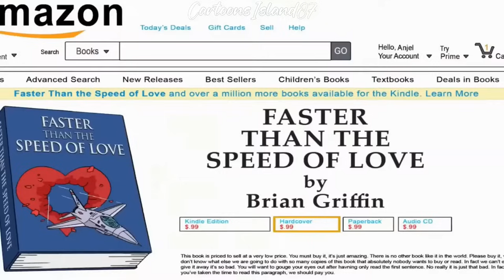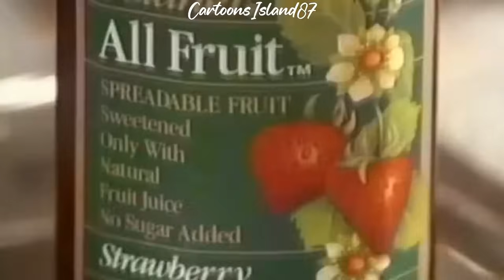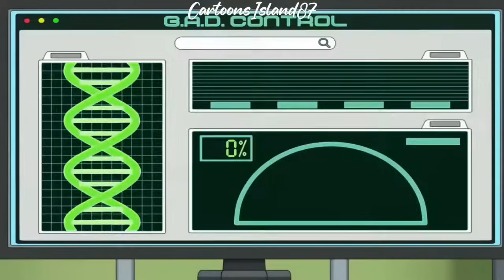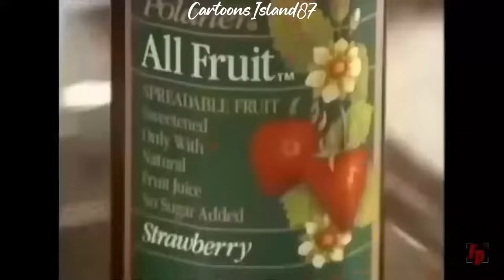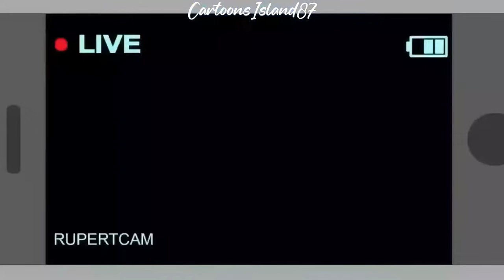Family Guy Funny Moments 3 Hour Compilation 92